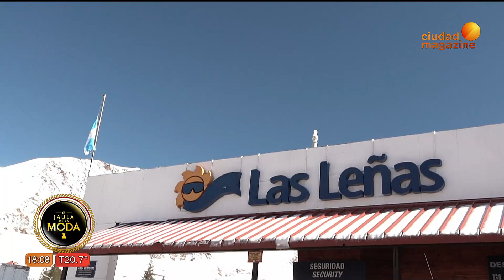La Jaula de la moda- 26/08/19- Programa completo y ¡Nominados!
Recibimos a IvanOrduña y LaJaula llevó la moda a la nieve!. También nos enteramos que estamos nominados a Los Premios MartínFierroDeCable y analizamos lo que el finde nos dejó. El look de AmaliaGranata en el programa de MirthaLegrand.